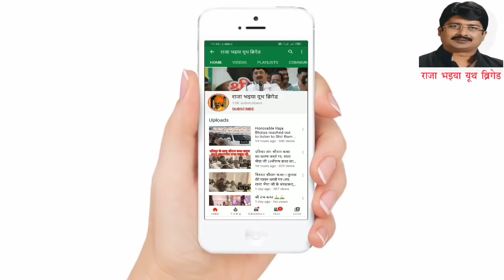Honorable Raja Bhaiya Ji का जनता दरबार 🔥🔥Rajbhawan Benti कोठी Kunda-Pbh ll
जनसत्ता दल लोकतांत्रिक को सपोर्ट करने के लिए हृदय से धन्यवाद ।।